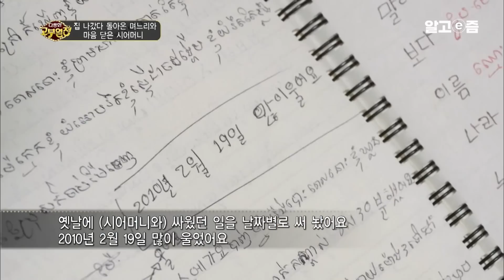“대체 나한테 왜 그러는데요?” 시어머니 때문에 매일 눈물로 살던 캄보디아 며느리. 결국 집을 나갔다 돌아온 며느리와 시어머니의 끊이지 않는 전쟁│다문화 고부열전│알고e즘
만나기만 하면 큰 소리가 나는 고부 때문에
온 가족이 고달프다는 집이 있다는데

며느리 때문에  한숨만 늘어간다는    시어머니 강남이(76세) 여사와
시어머니 때문에  눈물이 마를 날이 없다는  며느리 완이엉(36세) 씨가 그 주인공

남편이 말려봐도 역부족이고
오죽하면 6살, 8살 된 아이들이 고부의 눈치를 보느라
살얼음판을 걷는다!

사실 며느리는 음식을 못 한다고 타박하고
남편이랑 싸워도 무조건 며느리 탓만 하는 시어머니 때문에
집을 나가기까지 했었는데...

남편과 아이들 생각에 돌아오긴 했지만
그 날 이후로 더 심해진 고부의 갈등

어디를 나가도 말없이 나가는 며느리가 괘씸한 강 여사!
며느리가 또 가출할까 봐 조마조마 가슴을 졸이고..
며느리에게 두 번 다시 나가지 않겠다는 말을 듣고 싶지만
며느리와 말도 섞기 싫어진 강 여사는
며느리에게서 등을 돌려버렸는데..
항상 자신의 말만 옳다고 하는 시어머니에게
단 한마디도 지지 않는 며느리 완이엉 씨!
한 번만 더 시어머니가 자신을 탓하면
이혼 을 하겠다고 선언하는데!
📺방송정보
📌프로그램명: 다문화 고부열전 - 집 나갔다 돌아온 며느리와 마음 닫은 시어머니